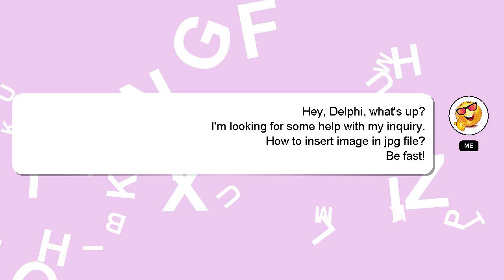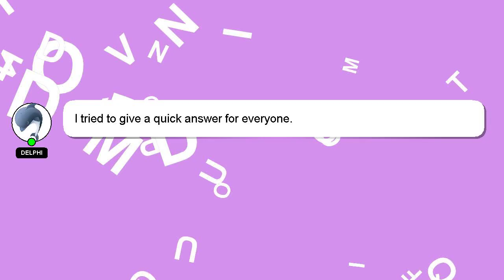How to insert image in jpg file?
An introduction to myself in a few words, Hey, I'm known as Delphi. I can be of service in providing you with answers to your inquiries. - How to insert image in jpg file?

Let me know if you have more specific questions or concerns by leaving a comment or starting a chat. I will express my appreciation for your answer by 'hearting' it.

*2 What we are experimenting :*